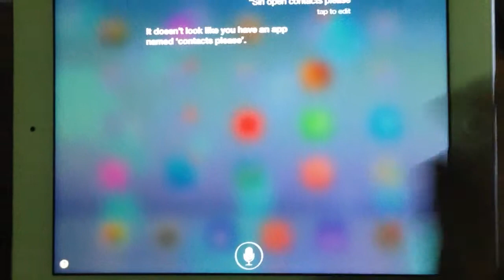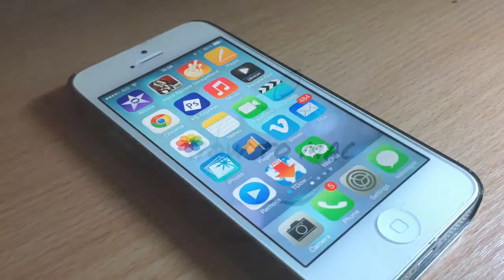Siri Won't Open Apps IOS7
Since the latest update some peoples iPads iPhones refuse to recognise any apps when using Siri voice commands to try to open them.
Because I intended to format this iPad for after having bought an iPad air I decided to format as the best solution. In the meantime, I will be seeking various solutions and self publish them as I find them (if or when).